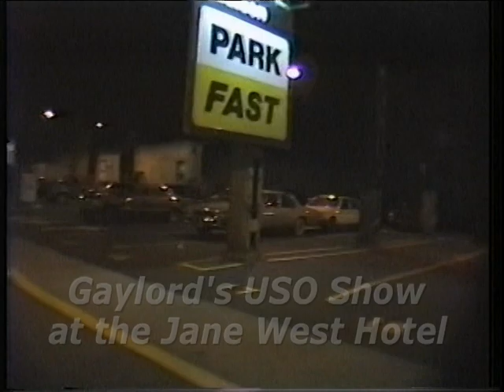Gaylord's USO Show at the Jane West Hotel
Gaylord's fabulous designs are are a part of this eclectic show in the nightclub area of the Jane West Hotel on Summer Solstice day in 1987.  Video by Nelson Sullivan